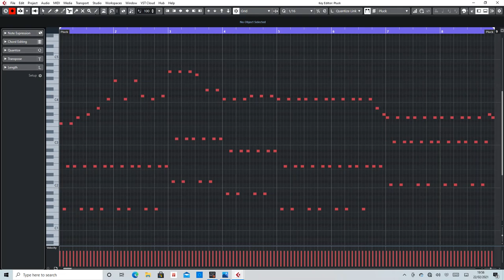Fly Away (Vincent De Moor) MIDI arranged by De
There have been times when I've wanted to make a remix of a track but I can't find the music or midi, I'm sure some people might have the same problems. So I've recreated this to see if it helps others.

original by Vincent de Moor
rearranged by De.

N.B Music is not a 100% copy to the original, it is my own interpretation based on playing by ear.